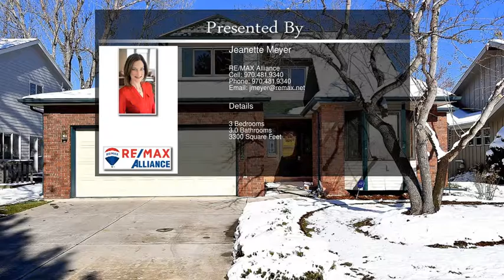1612 Waterford Ln Fort Collins CO 80525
1612 Waterford Ln  Fort Collins CO 80525

Main floor master bedroom and finished walk-out basement. Backs to greenbelt. Beautiful hardwood floors. Furnace, central air, hot water heater new in 2017. Gas fireplace. Eat-in kitchen plus formal dining room. Granite counter tops. Five-piece master bath, jetted tub.  Huge master bedroom closet!  Spacious deck. Landscaped with sprinkler system. Oversized two car garage. Radon mitigation system. Pre-inspected.  Nelson Farm HOA with pool and tennis courts. Two blocks to Shepardson Elementary.